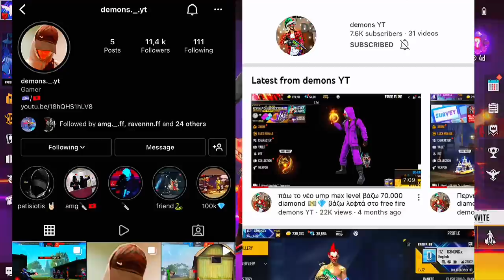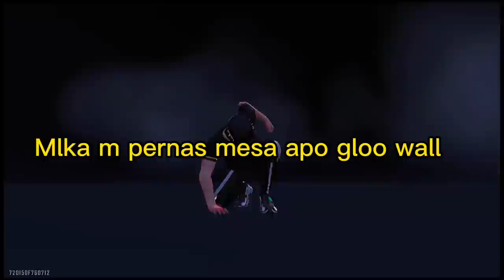GOD TOXIC🐊 VS DEMONS YT👑 1vs1 challenge {o χαμένος τρώει καυτερές πιπεριές} [IPhone Vs xiaomi] 💜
GOD TOXIC🇬🇷

              Greek:

Ελπίζω να σας αρέσε το βίντεο αν σας άρεσε κάντε ένα like και ένα sub γτ βοηθάει:-).